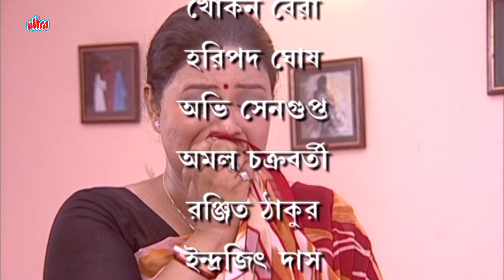Prajanma | প্রজন্ম | Episode - 85 | বাংলা নাটক | Bengali Tv Serial